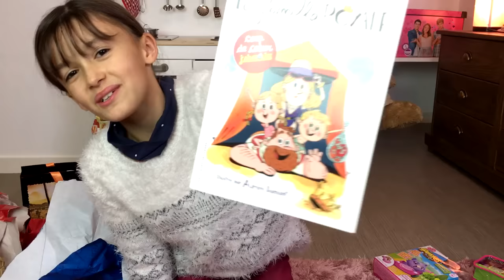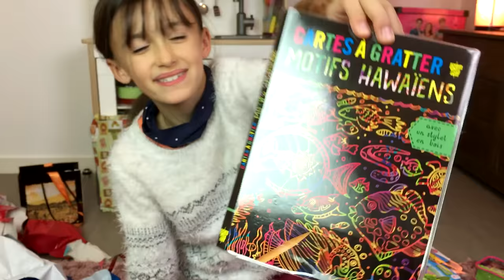Cadeaux de mon anniveraire - Gifts of my birthday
★ Assya : Voici tous les cadeaux de mon anniversaire :)